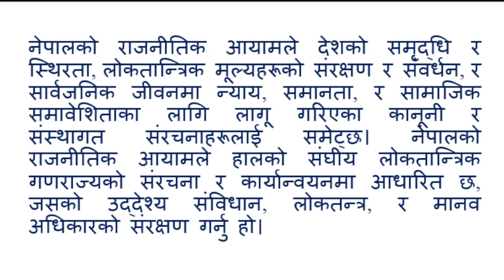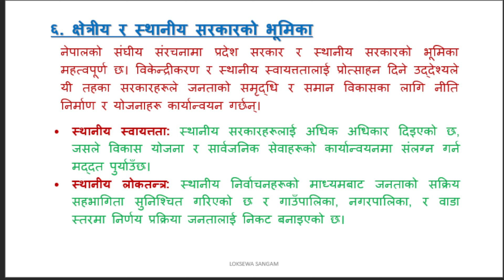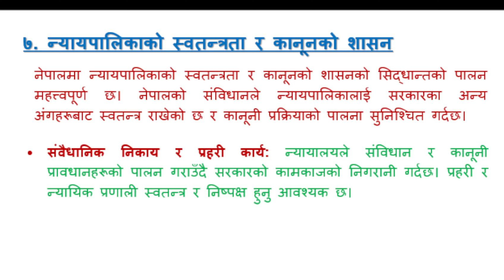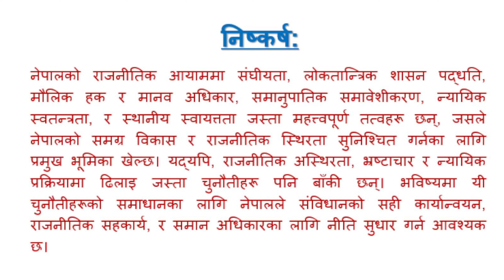नेपालको राजनीतिक आयामहरु